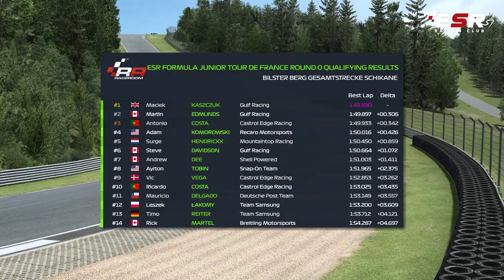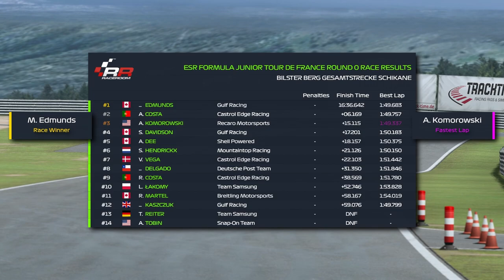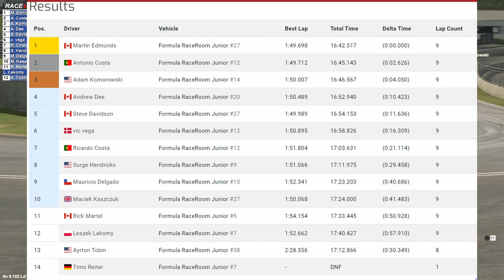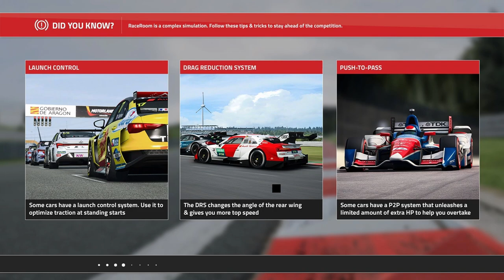ESR Formula Junior Exhibition round @ Bilster Berg /No Commentary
ESR is happy to present FRJ R3E Tour de France
Get your striped shirt and baguette 🥖 ready, We are heading to France

We will be using every single France :France:  track for this championship in what could arguably be the best car in RaceRoom since the latest tires update.

📅 Schedule:
Round 1 Race:15/15/30 mins  Charade GP (04/27/2024)
Reverse grid top 8

Round 2 Race:30/30 mins 🇫🇷  Paul Ricard 2a short  (05/11/2024)
Reverse grid top 12

Round 3 Race:15/15/30 mins 🇫🇷 Nogaro GP (05/25/2024)

Round 4  Race:30/30 mins  RaceRoom Raceway Bridge (06/08/2024)

Round 5 Race:15/15/30 mins 🇫🇷  Circuit de Pau-Ville (06/22/2024)

Scratch result is on (your 1 worst week-end result is removed) and you get the best 3 week-end results as a final score.